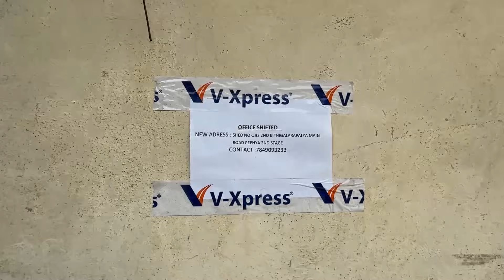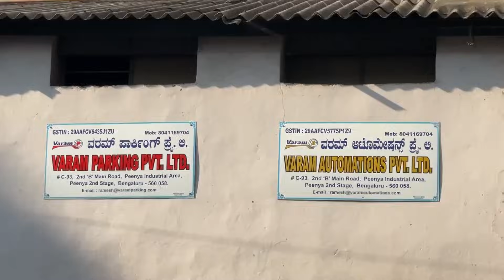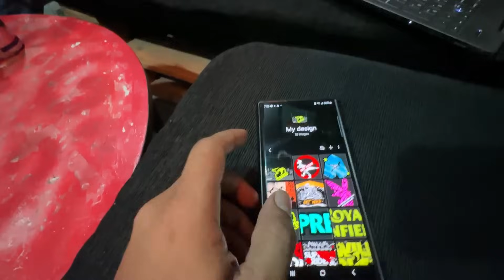KTM ADV 390 Or RE Himalayan 452? | 1 lakh worth accessories | Bengaluru to Chandigarh Bike Parcel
Vexpress: Madhu:
Location:

Logo Design: Raghu

cheers,
cK